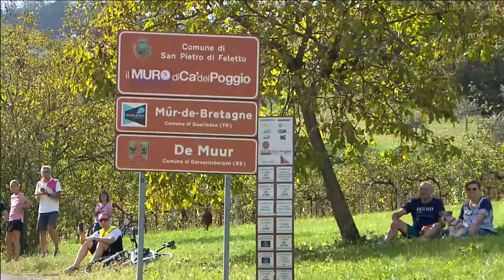Men Elite Highlights | 2023 UCI Gravel World Championships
Watch the highlights from the Men Elite race at the 2023 UCI Gravel World Championships.

This was the second edition of the UCI Gravel World Championships, taking part in Veneto, Italy. The Men Elite were racing for the rainbow jersey over a course of 169km and 1890m of climbing.

Join the UCI's dedicated online platform, My World of Cycling